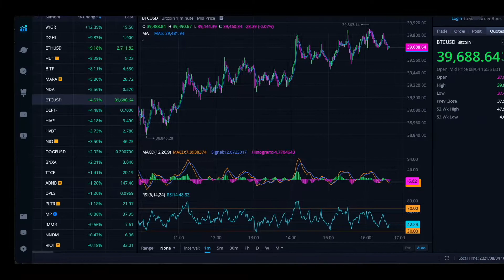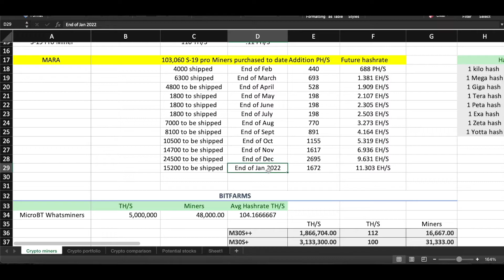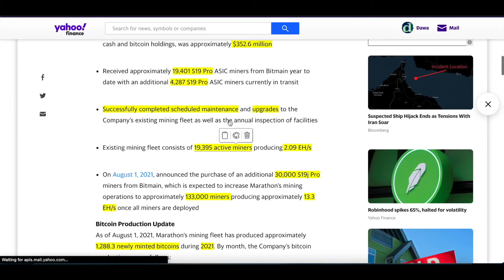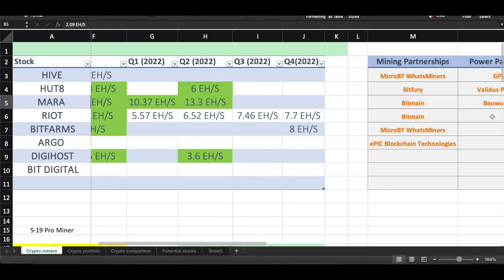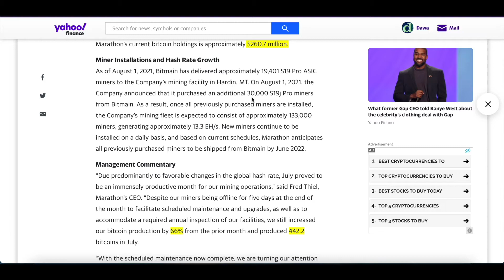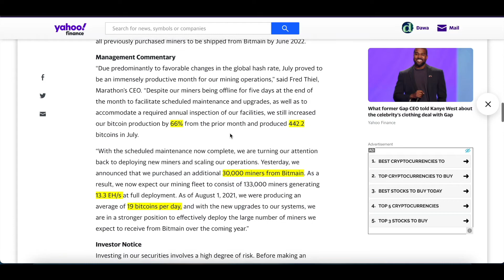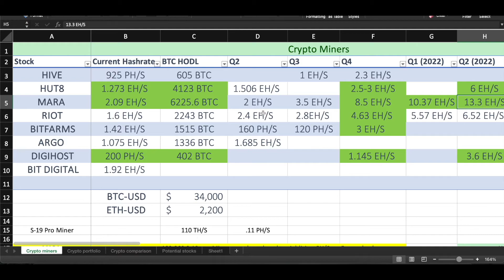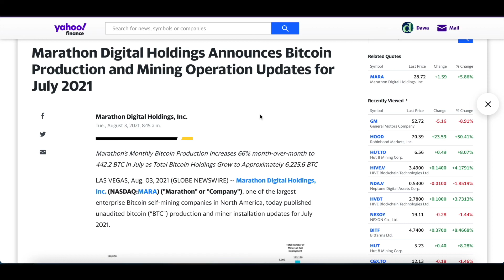MARATHON DIGITAL July Bitcoin Production & Update📈🔥💰 Mammoth Bitcoin Miner 13.3 EH/s incoming🚨🚨🐘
I apologize for the background lawnmowers noise. It is what it is. Hopefully it isn't distracting.

Hey guys, If you're looking to start your own Challenge. WealthSimple gifts you 2 Free Stocks to trade🤑

Questrade Referral QPass key:

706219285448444